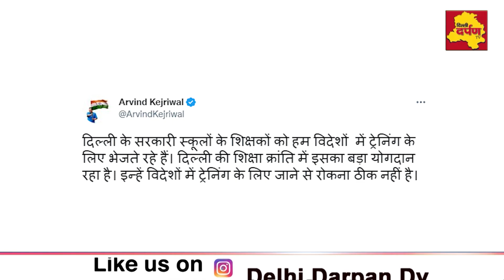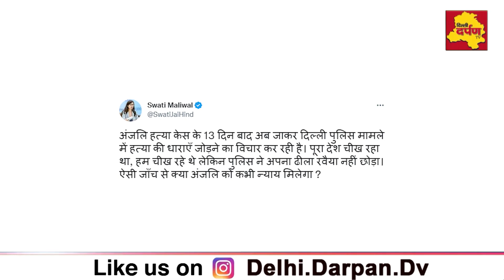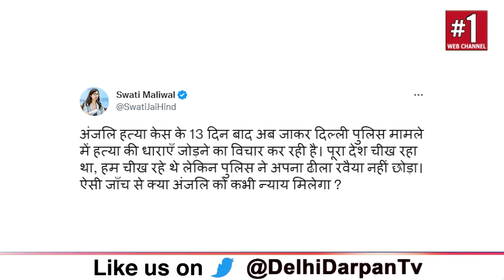Delhi Top News || आज दिल्ली की पांच प्रमुख खबरें || 13 Jan 2023 || Delhi Darpan TV